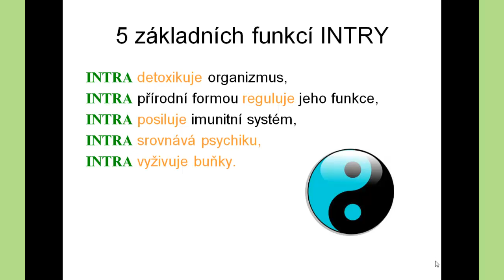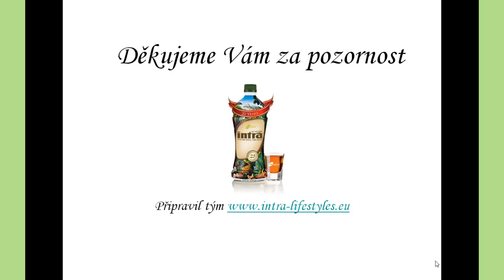Prezentace INTRA Lifestyles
VÁŽENÍ PŘÁTELÉ, DOVOLTE ABYCHOM VÁM PŘEDSTAVILI Intru™ Lifestyles Canada. V roce 1991 uvedla Lifestyles Canada na trh ™. Je První přírodní tonikum ve své kategorii bylinné tonikum Intra a patří ke světové špičce. Pokud se rozhodnete Intru užívat, uděláte to nejlepší rozhodnutí ve Vašem životě - rozhodnete se pro stálé zdraví

Thank you for your feedback and questions regarding our products & Business Programs.

How to restore intestinal microflora?
Foods for better sex life
Body cleansing, detox and support. Part II.
Detox. What the experts say about detoxification. Part I.
How to behave if you have problems with prostate?
HEALTH PRESENTATION SPAIN
Lifestyles National Gala 2024
New Lifestyles Loyalty Program
Intra Herbal Juice News TOP
The proper way to drink water
How to take care of intestinal microflora?
Can intra herbal juice give a chance to get pregnant?
KEEP YOUR IMMUNE SYSTEM HEALTHY
CardioLife Support Your Cardiovascular Health
23 Herbs of Intra Herbal Juice - OUR STORY
NUTRIA PLUS
7 Tips How To Boost Your Libido
Can intra herbal juice help to have a baby?
Why Lifestyles Online Business Today
How To Buy Authentic/Original Lifestyles Intra Herbal Juice?
Lifestyles Canada/USA Promotion
Intra Herbal Juice News !! Please pass on!!
Quick Business Opportunity Intra Lifestyles Presentation.
Dear new members, welcome!
Training for New Distributors
Belgium Buy Intra Herbal Juice in Belgium
Lifestyles Canada/USA Promotion
Intra Herbal Juice Quick Business Opportunity
A Guide to Lifestyles Network Marketing – Step 1 Customer Base
Lifestyles Canada/USA Promotions